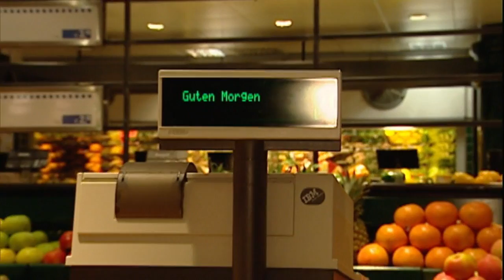Luxus auf sieben Etagen - Europas größtes Kaufhaus | Experience - Die Reportage | kabel eins Doku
Um 04:00 Uhr morgens ist der Kurfürstendamm im Herzen Westberlins noch menschenleer. Nur vor dem KaDeWe, dem größten Kaufhaus Europas, herrscht zu dieser Zeit bereits reges Treiben.

ECHT.
NAH.
DRAN.
Naturwunder entdecken, Legendentaten bestaunen, Machtphänomene verstehen – kabel eins Doku zeigt ab dem 22. September 2016 die ganze Welt der Dokumentationen. Der neue Free-TV-Sender von ProSiebenSat.1 ist der erste reine Doku-Channel Deutschlands und legt seinen Fokus an sieben Tagen die Woche ganz darauf, nah am echten Leben zu sein.